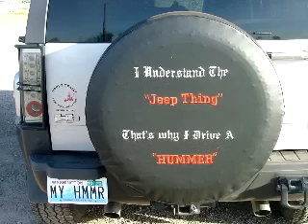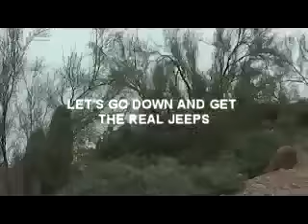HUMMER "TIP TOP MINE AREA"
HUMMER WINCHING & WISHING "JUST TO BE A JEEP"